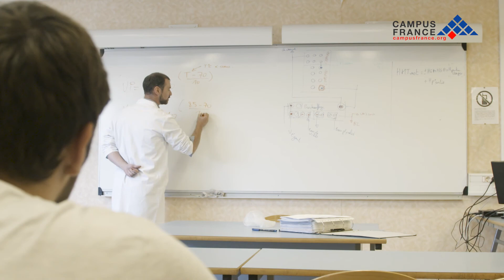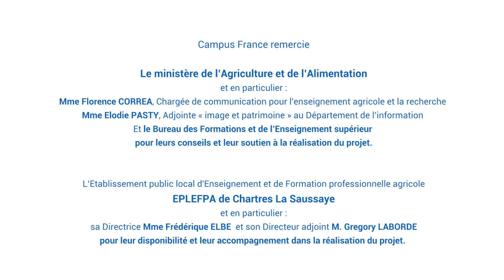Préparez votre BTS Agricole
Avez-vous déjà pensé au Brevet de Technicien Supérieur Agricole (BTSA) et à toutes les possibilités qu’il pourrait vous offrir ?

L’agriculture, le monde animal et végétal vous intéresse et vous avez envie d’exercer une profession tournée vers l’environnement et le développement durable ?

Le BTS Agricole vous donne accès aux métiers des secteurs de l’agriculture, de l’élevage et de l'agro-alimentaire. Mais vous pourriez aussi choisir de vous former  à la gestion de l’eau, à la protection de la nature, à l’aménagement des paysages, à la gestion forestière, à la viticulture, à l’œnologie, aux nouvelles technologies et au commerce des produits agricoles et agroalimentaires.